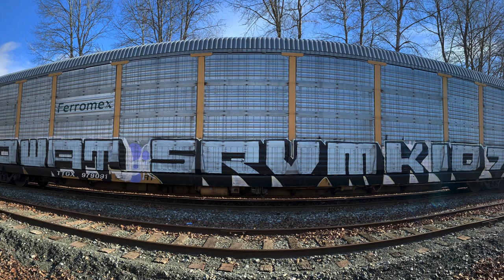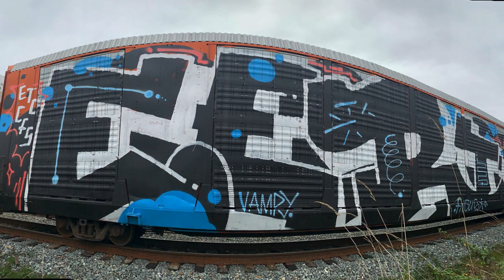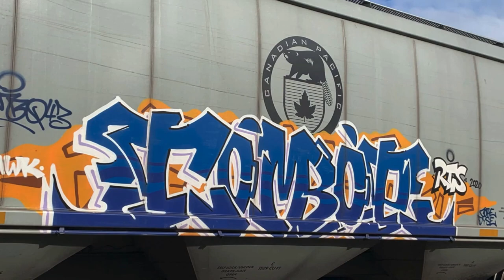Graffiti - Ace of Spades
BOB - Best of Big Graffiti in last 6 months